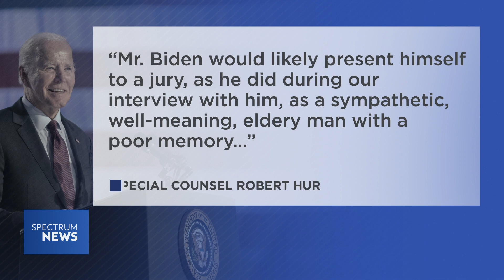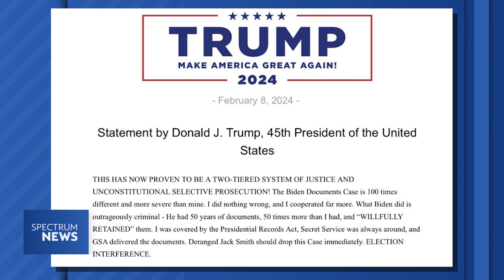President Biden Responds to Special Counsel Report in Dramatic White House Press Conference